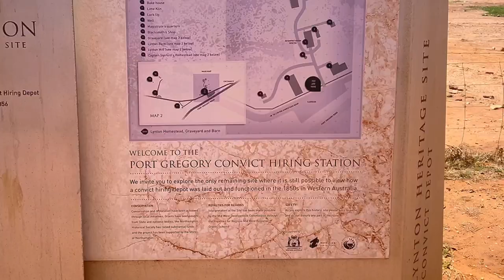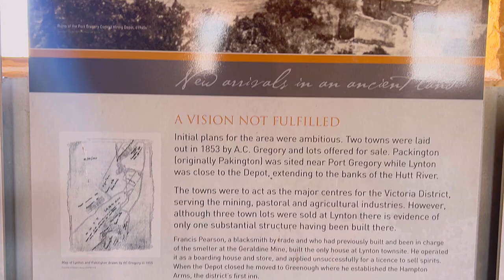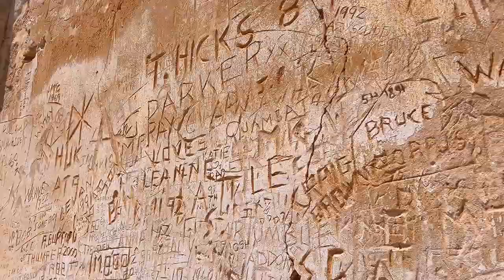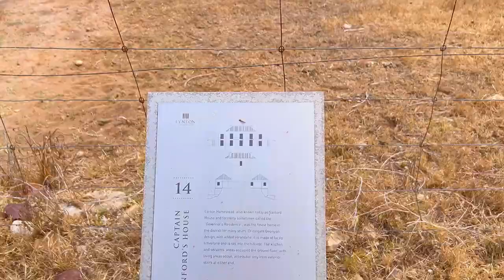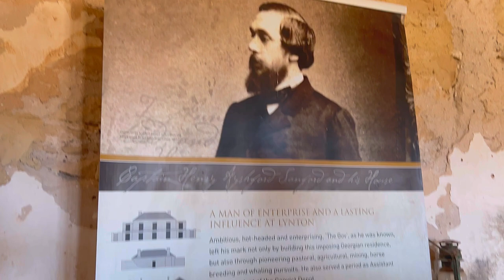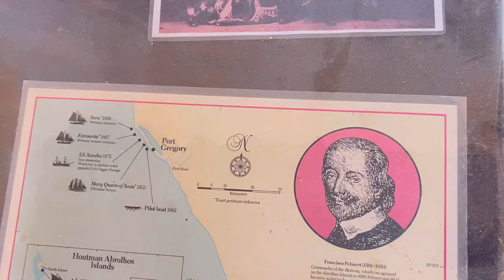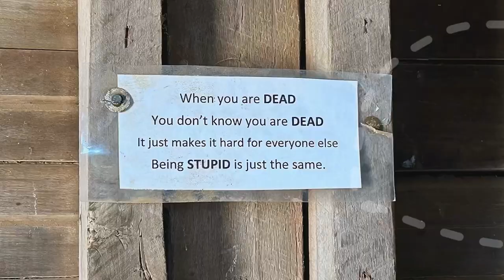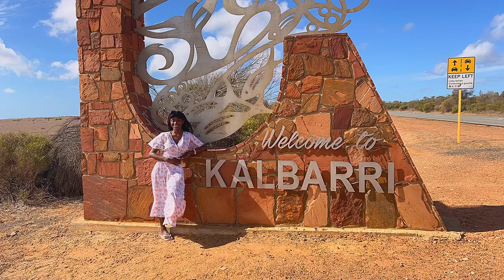Convict Centre At Lynton Western Australia | VLOG | Day 4 | Grey Oceans | Warona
Hello! My lovely people welcome back again to my YouTube channel. If you're new here welcome, I am Warona, your favorite Zimbabwean and Tswana YouTuber back yet again with the  Christmas Vlog series in Australia. In this video, I'll be your virtual tour guide, showcasing the magic of Australia's History at the Convict Centre through exploration. From scenic wonders to heart-pounding activities, prepare for a day packed with unforgettable moments.

🏞️ Immerse yourself in the natural beauty of Kalbarri as I take you on a journey through its hidden gems and iconic landmarks. This is Day 4 of a 7-Day series.

🎥 Video Schedule: Every Monday, Wednesday and Friday!

👑 Who's Grey Oceans? - That's me, Warona! Whether I'm exploring new places, sharing beauty secrets, or creating stunning makeup looks, Grey Oceans is your go-to haven for all things captivating.

Be the first to catch the latest trends and exclusive content.

Let's build a community of beauty enthusiasts and adventurers together.

All content featured in my YouTube videos is created solely for recreational and entertainment purposes. Any resemblance to real persons, living or dead, or actual events is purely coincidental. If any third party claims ownership or disputes the content within my videos, I maintain that I am not liable for any alleged infringements, and any such claims should be directed to my contact information provided. This disclaimer serves as a proactive measure to protect against legal actions, and by engaging with my content, viewers acknowledge and accept the recreational nature of the videos, understanding that they are not intended for any illicit or unauthorized activities.